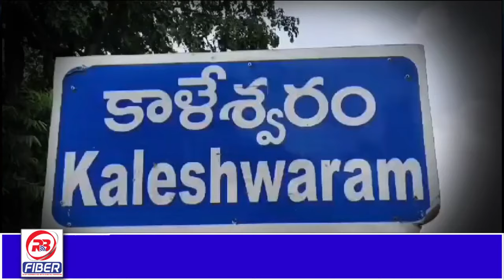కార్తీక మాసం సందర్భంగా కాళేశ్వరానికి పోటెత్తిన భక్తులు || RB NEWS